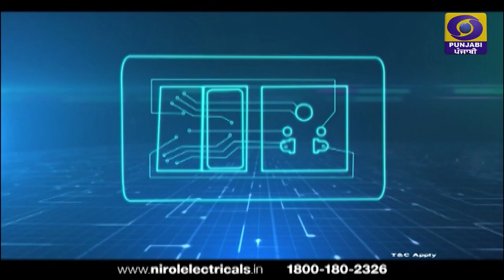KISME KITNA HAI DUM l TALENT REALITY SHOWl LATEST VIDEOS| SEASON 4 | QUATER FINALE SHIMLA